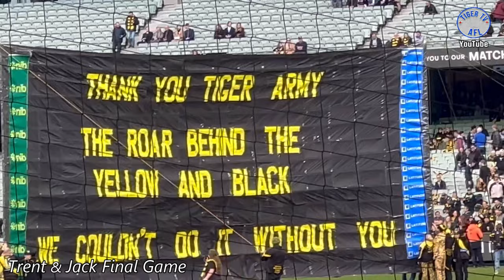Trent Cotchin & Jack Riewoldt's last game on 19 August 2023 - my day at the football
End of an era as Tigers fans farewell premiership heroes Jack Riewoldt and Trent Cotchin. It’s the end of an era at Richmond, with nearly 60,000 fans turning out to farewell legends Jack Riewoldt and Trent Cotchin. See the pictures. Chris Cavanagh.

Young fans who were not born when Jack Riewoldt and Trent Cotchin made their AFL debuts proudly held signs aloft around the MCG on Saturday afternoon.

One read: ‘Thanks for the memories’.

Others simply said: ‘Thank You’.

For many younger members of the Tiger Army, all they have ever known is a Richmond side led by a trio of stars in Cotchin, Riewoldt and Dustin Martin.

For those who are a little older, the trio rate as three of the club’s most important figures since the previous glory years of the 1970s and 1980s.

While Martin’s career will continue to be enjoyed next week and beyond, the curtains came down for Cotchin and Riewoldt with a 29-point triumph over North Melbourne.

Long-time Tigers chief executive Brendon Gale labelled the pair “transformative figures” of the club who sat in the “upper echelon” of players to pull on the yellow and black.

And the respect they have long commanded has not just been internal.

North Melbourne coach Alastair Clarkson walked over to give Cotchin a hug as the two teams completed their pre-game warm-ups.

Three-time Tigers premiership coach Damien Hardwick was also there, having recently returned from a European summer escape.

Hardwick caught a train to the MCG to join in celebrations with fans, who turned up in their droves.

The corresponding match between the sides in Round 18 last year drew just 22,666 fans to Marvel Stadium.

Some 59,555 supporters – the vast majority wearing yellow and black – turned out to mark this special occasion at the MCG.

“There really is no better job in the world than playing for Richmond and we’ve been lucky to do it for 16 and 17 years,” Riewoldt said, holding back tears post-match.

“We’ve been involved in three amazing premierships but we’ve got a lifetime of memories that have been packed into the time we’ve been here and we feel so lucky to be at this football club, in this family for such a long period of time.”

Their children in tow, Cotchin and Riewoldt had earlier led their team through the banner one last time.

It read: ‘Thank You Trent and Jack. Tiger Champions Forever in our Hearts’.

A dead-rubber between two bottom-six sides, the match itself did not reach any great heights.

However, ‘Jumping Jack’ Riewoldt still showed he could get off the ground as he took a signature hanger over Aiden Corr in the last quarter, after earlier snagging a second-quarter goal.

Cotchin might be 33, but still started at the first centre bounce and attacked the ball with his signature hardness on his way to gathering 18 disposals for the day.

Fans hung around post-game to give the duo a standing ovation as they made their way around the MCG for one final lap.

As they were chaired through a large guard of hour, Mr Brightside loudly rang out of speakers around the ground.

The latest retirements leave the Tigers with just nine players from the 2017 premiership side still on their list – Martin, Dylan Grimes, Toby Nankervis, Dion Prestia, Nick Vlastuin, Nathan Broad, Jack Graham, Daniel Rioli and Kamdyn McIntosh.

It is the end of an era which was shaped in a big way two Tigers greats – who not only leave behind plenty of memories but also big shoes to fill.